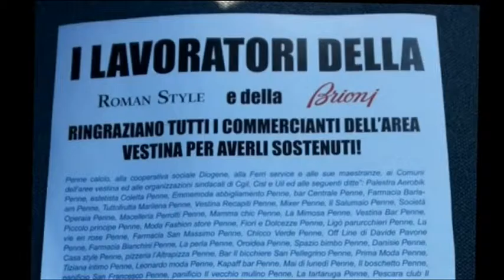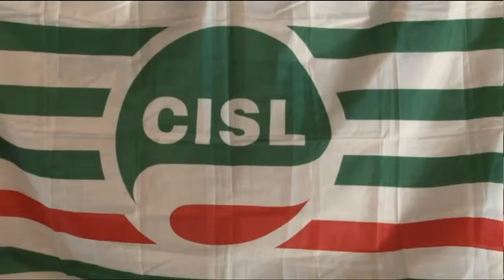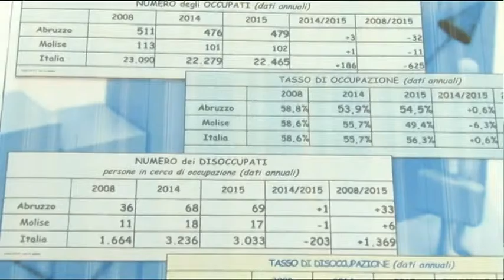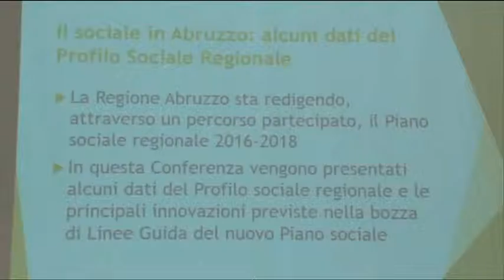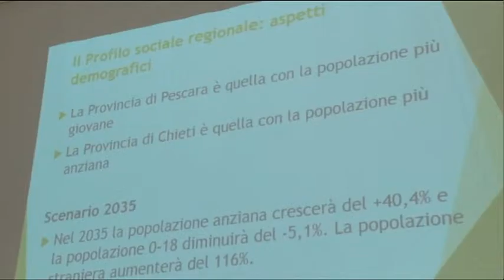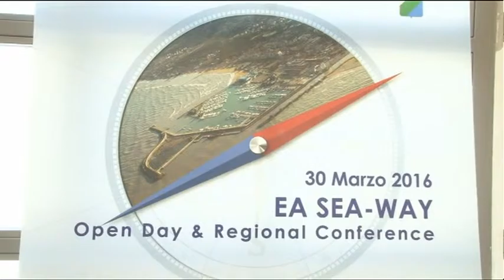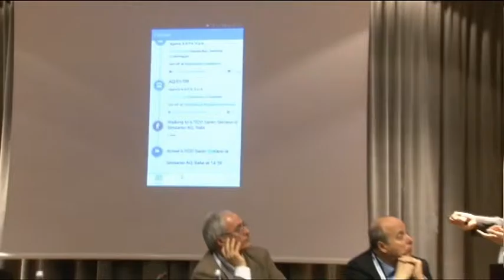TgSei Edizione delle 19 Mercoledi 30 marzo 2016